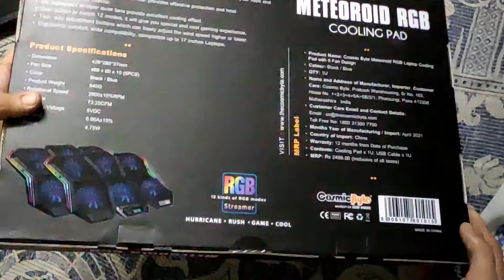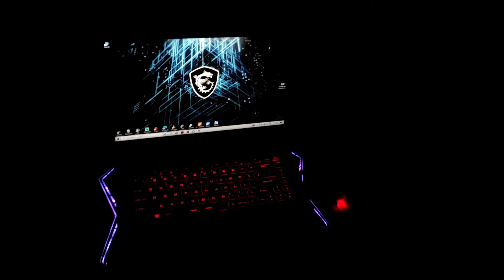Cosmic Byte Meteoroid RGB Cooling Pad Unboxing